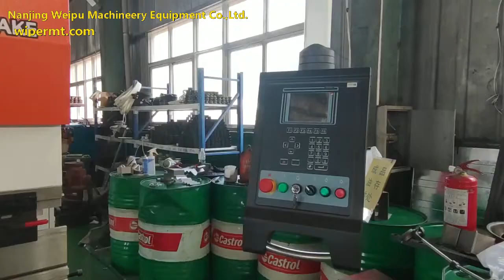125T2500--E300 Hydraulic CNC Press Brake Machine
Nanjing Weipu E300 double-servo 125T2500 CNC bending machine comes standard with square molds ready for export, with high precision, high speed and high cost performance.